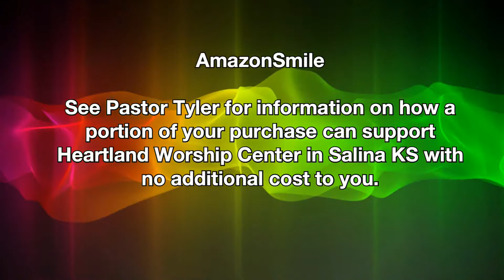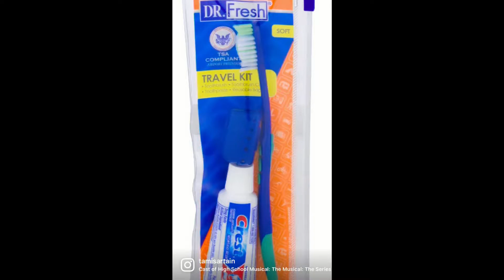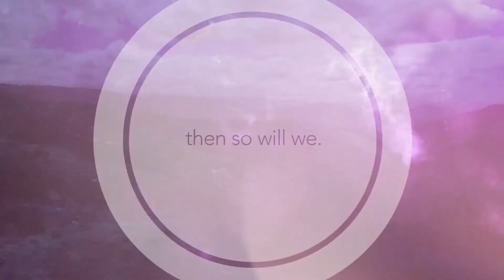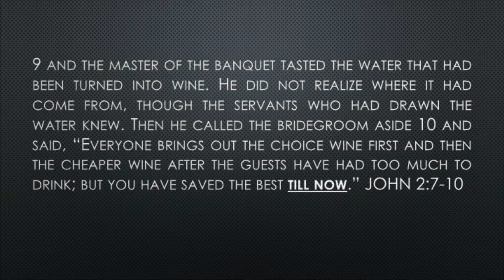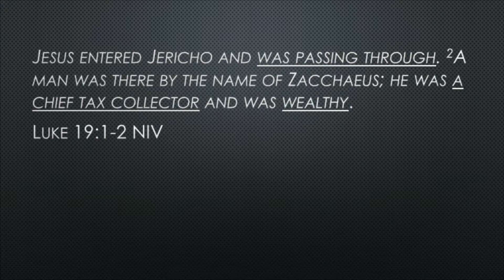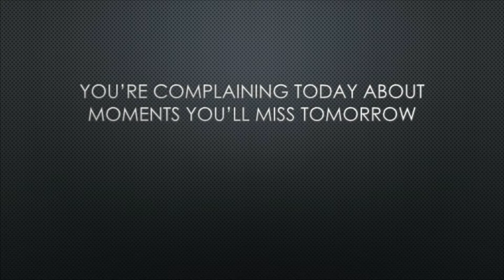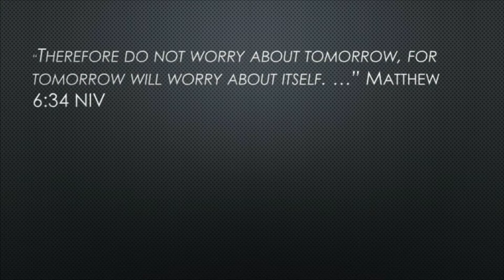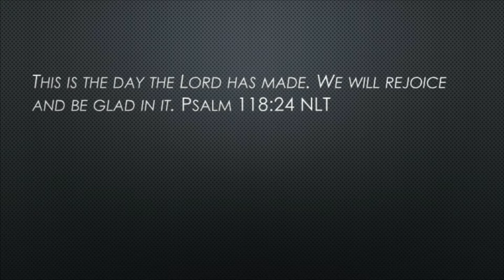The Way (Your Best Days Are NOW)